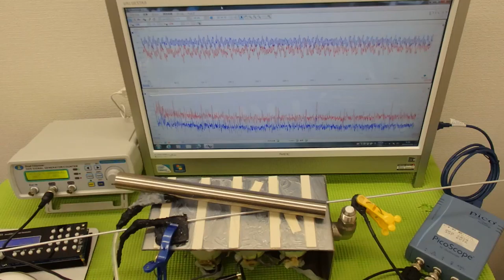超音波の発振制御システム ultrasonic-labo